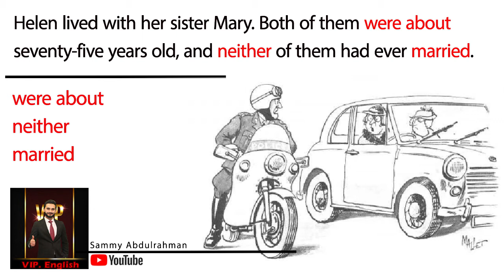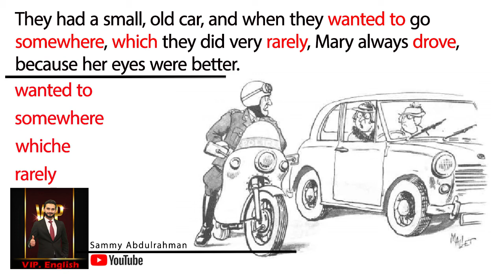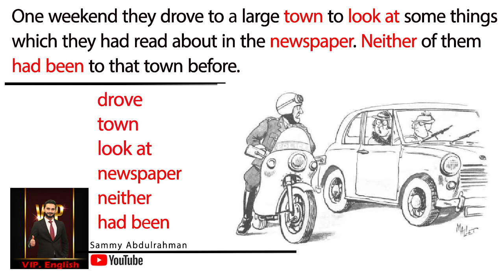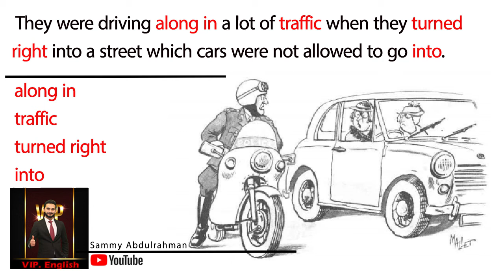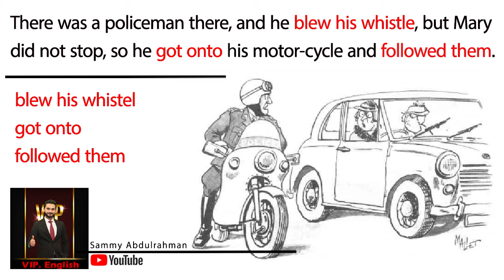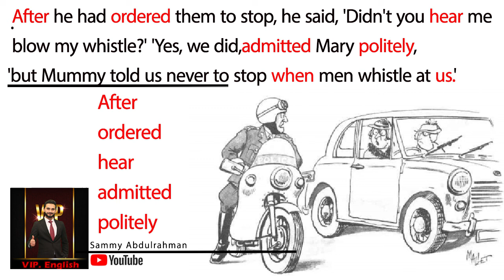Learn English with Sammy. Story 12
Story 12
This product is useful for English learners.
Intermediate level
Reference: Steps to Understanding
Prepared by VIP English trainer: Sammy Abdulrahman
Photoshop: Sara Abdul-Wahid Abdullah